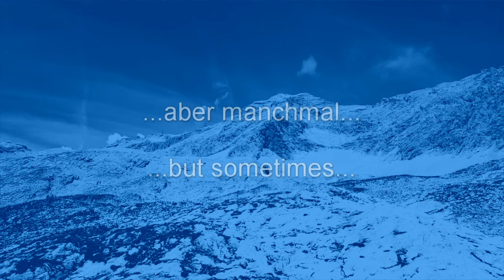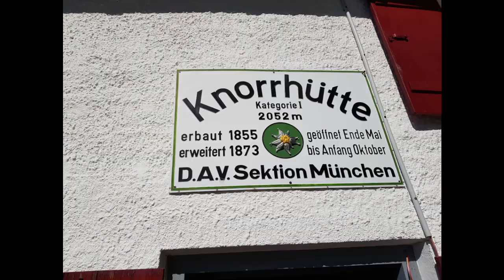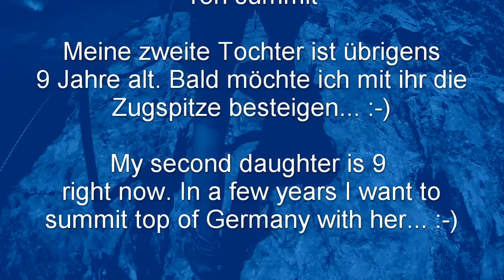Zugspitze Gatterl Tour - mit meiner Tochter - a dream came true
Ich hatte seit August 2017 einen Bergsteiger-Traum: mit meiner 13jährigen Tochter die Zugspitze zu besteigen.
Since August 2017 I had a dream: summit top of Germany with my 13 year old daughter.

Ich habe viele Träume. Aber nur wenige werden Wirklichkeit. Aber manchmal...sehr selten...werden Träume Wirklichkeit!
I have many dreams. But only few come true. But sometimes...only sometimes...dreams become reality!

09.08.18

Zugspitze 2.962hm
Top of Germany 9.718 ft

2h45 wecken
got up at 2h45 am

5h15 Start tour

10h Knorrhütte
10h break

15h Gipfel
15h summit

10 Stunden auf Tour
10 hours on tour

1.940hm bezwungen
climbed 6.365 ft.

Meine zweite Tochter ist übrigens
9 Jahre alt. Bald möchte ich mit ihr die
Zugspitze besteigen... :-)

My second daughter is 9
right now. In a few years I want to
summit top of Germany with her... :-)